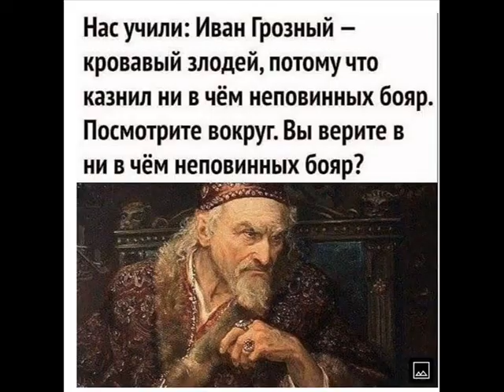покатушки с экшнкамерой